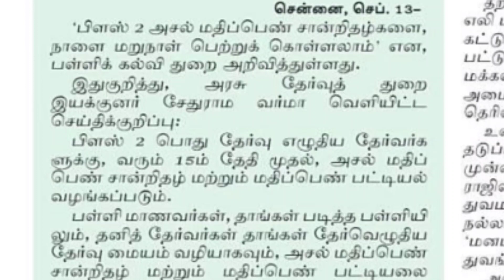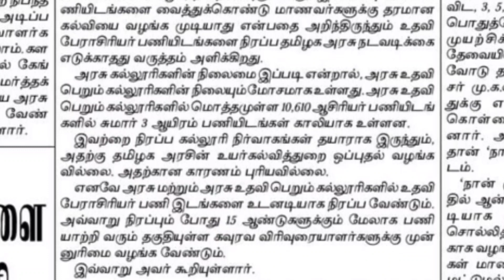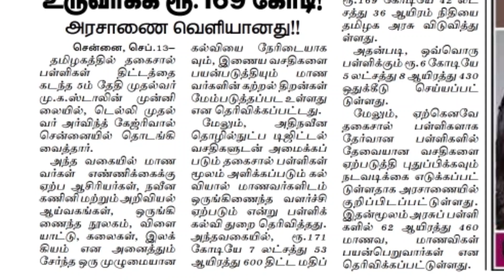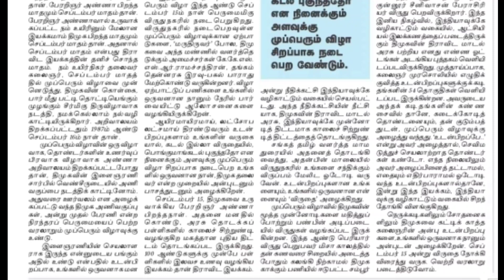PGTRB SELECTION LIST வெளியீடு 2022 Pgtrb lastest news 2022/pg trb today news/pg trb Cutoff /CV DATES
pg trb
SP TRENDS
How_to_apply_pgtrb_ exam
today news
news today